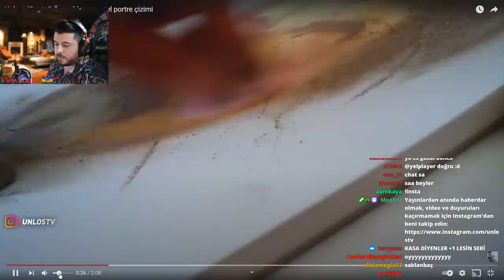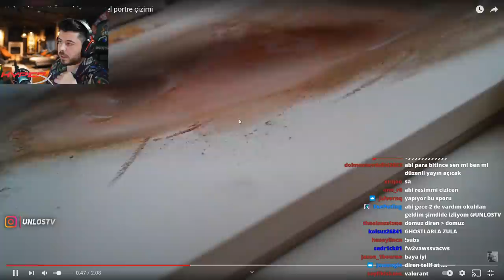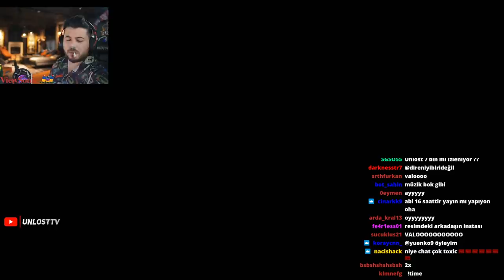UNLOST 1 DK SATRANÇ OYNUYOR